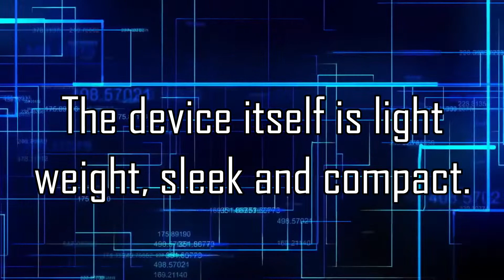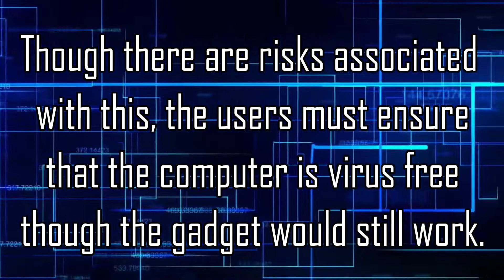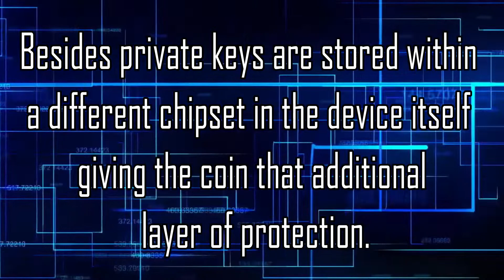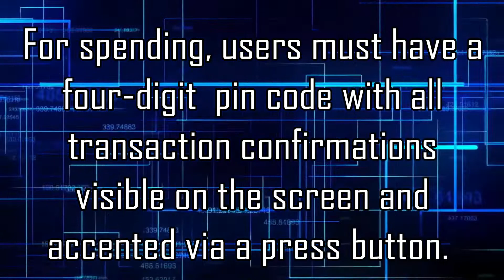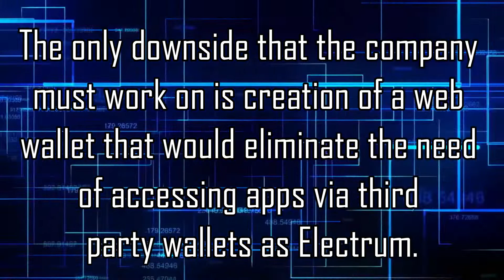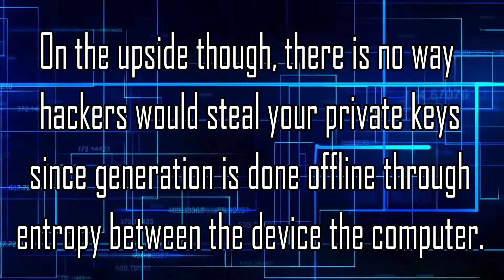TOP 3 Multi Crypto Hardware Wallets 2018 [ACTUAL TOPIC]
With most cryptocurrencies as Bitcoin printing record valuations, where you chose to store your hard-earned coins is of prime importance. There are many available options out there but hardware wallets or cold stores are certified secure and suitable for persons with huge amounts of coins desirous of pulling them out of circulation. ...